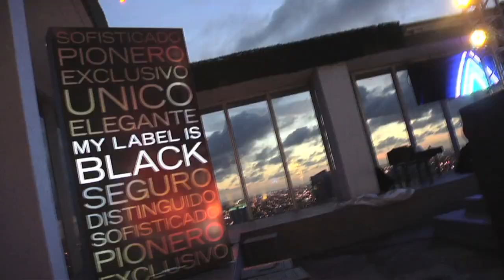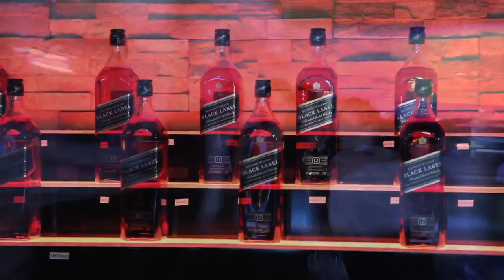Johnnie Walker Event Production